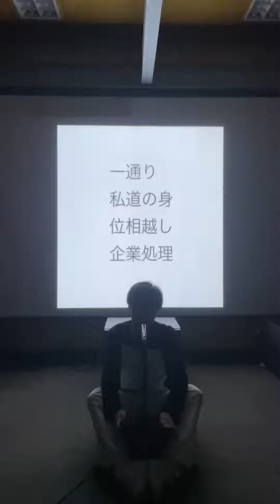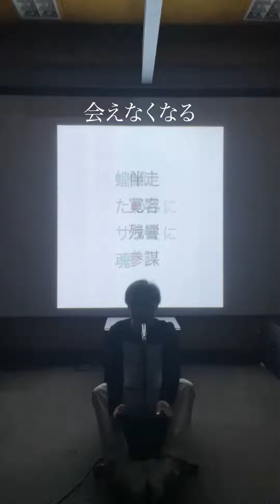白衣を着る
海よ
ついさっき
僕は
前の声
会えなくなる
かもしれないの